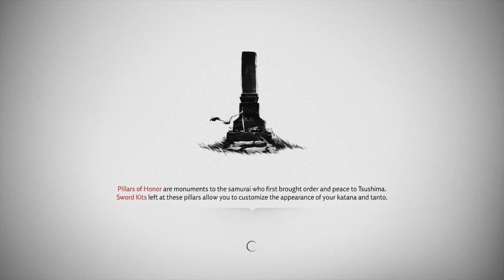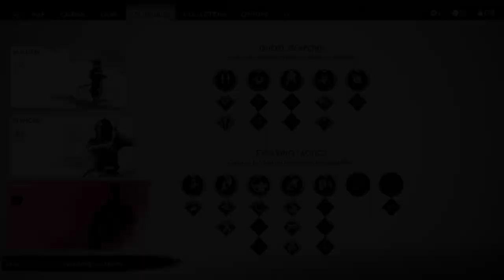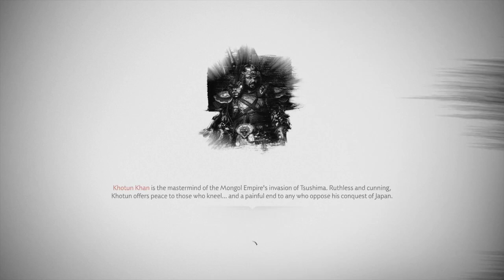Ghost of Tsushima [Lethal] - Part 3 - Sengoku Basara